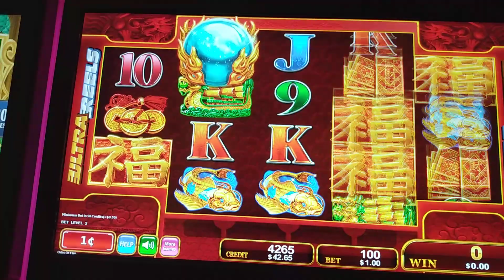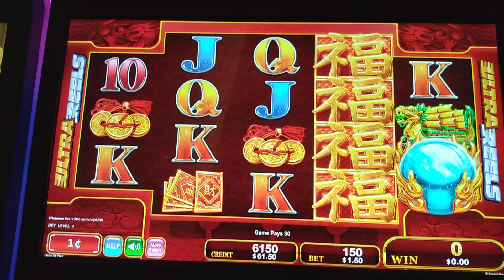Orbs of Fire - Love those Dragons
This is what I call a HIT & RUN